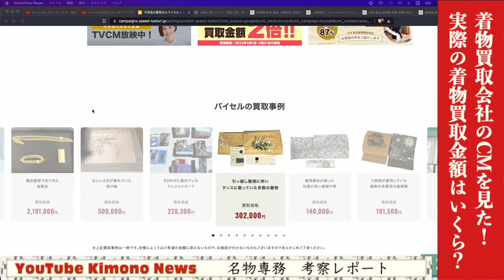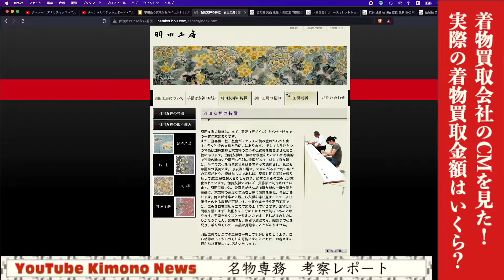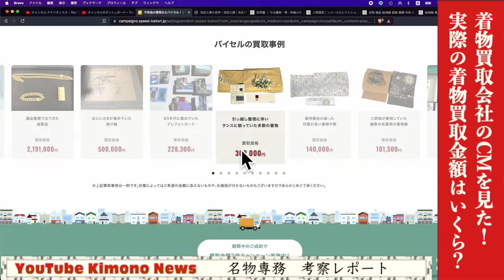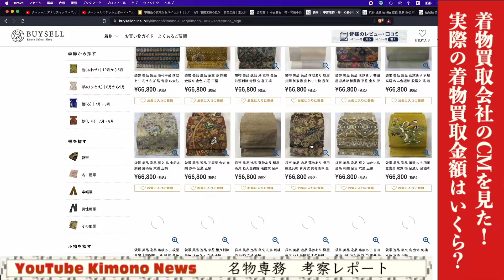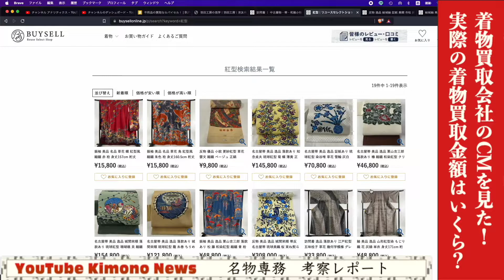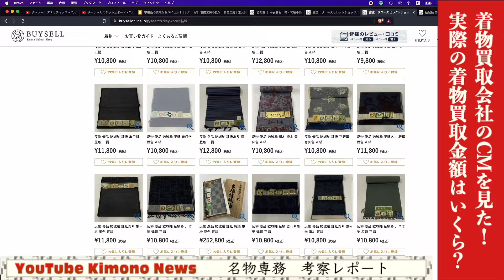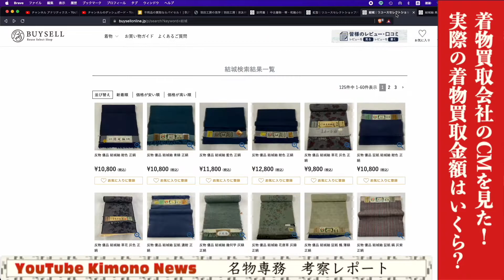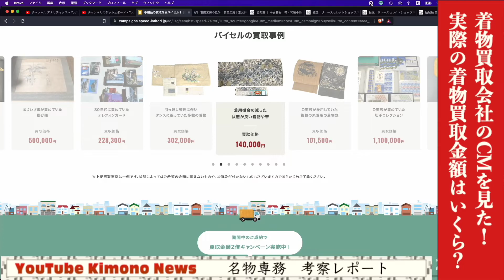着物買取会社のHPで販売されている着物の値段から、着物の買取価格を考察してみた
TV CMにて、高価着物買取をよく目にするような季節
実際にCMをしていた会社のHPにて、どんな商品がいくらくらいで販売されているかをいるかを見てみたと言う動画です。販売金額から買取金額を察することが出来るわけでして。

実際にHPにて、「買取価格がこんな感じです！」という指標となっている商品の販売価格も見てみましたので、よかったらご覧下さいませ。

関連動画
ここだけの話ですか. 着物訪問買取の実情って、実は.

上記関連動画は着物コラム。着物業界の話ではなく、買取業界のコラムというか。もちろんきちんとした、真っ当な商売をされている買取業者さんもあります。上記のHP会社さんがそうだなんて、滅相もございませんし、そういう特定の会社攻撃をしたくて作った動画ではありません。

ですが、最近社会問題になりつつある「押し買い」。この着物買取が窓口になってその押し買いになっていくんです。

着物の買取業者は、ネットで調べれば色々とで出来ます。ども会社さんも、有名な芸能人を起用して、イメージ戦略をされていますが、実際に着物を買い取ってもその会社では目標達成にならない傾向にあります。実は着物の買取が入り口になってて、その他の貴金属やコイン・切手・骨董品などについての買取が本当の目的のようです。

「実際に自宅に訪問してくれて、着物だけ買い取ってくれて終わり。」

という場合もあるでしょう。しかし中にはそうでない会社もあって、押しかけて着物以外の「金目のもの」を、買い取って行く場合が多いようです。そして買取金額も相場よりも低く。一番わかりやすいのは１８金の「地金買取」価格でしょうね〜。ここがしっかりしている会社の場合は、安心かと思いますが、地金の買取が相場の半分とかの場合は限りなく闇業者っすね〜。

ぜひ、気をつけて欲しいと思っています。
もちろん、きちんとした会社もありますが
悪い会社がなくなれば良いと思い
警鐘の意味で作った動画です。

着物をお手入れする事自体、誰に相談したら良いかわからない。。。
というお悩みを抱えている方が多くおいでなことを強く感じました。
という事で、ここは専門店が皆さんのお役に立てるのではないかと
全国初!!オンライン着物お手入れ相談窓口を開設。

布施弥七京染店ではお客様と
実際にオンラインで
お着物についてのお悩み相談をさせてもらい
拝見した着物のおていれ行程と期間・金額を提示して、
ご納得いただけた場合にのみ、仕事を承りますので、お気軽にご相談出来ます。

また、当店でご用命頂いた商品でなくても、全く気にせずにお出し下さい。まずは見積もり金額をお出しして、ご了解いただいてからの仕事なので、頼む方も安心です。

弥七として出来ることは
男性でも女性でも
弊店が得意とする分野の

「着物を着る前」
「着物を着る時」
「着物を着た後」

のお手伝いです。精一杯させて頂きます。
なにかご不明な点があれば
何なりとお申し付け下さい。
‪〒990-2495　山形市若葉町4-6‬